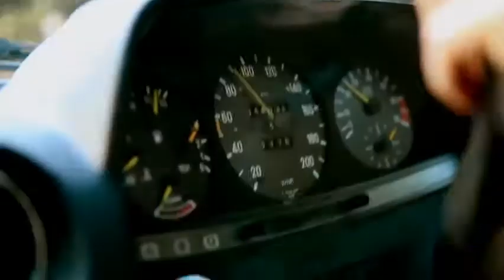GAS Bijoux Film Desktop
GAS Bijoux film shoot on location in Cape Town , shot by Peter Russell and Eric Mathon